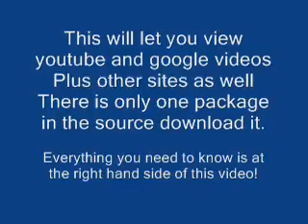Iphone flaws Customize Your Apple iPhone with iPhone Hacks a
How would you like your iPhone to be uniquely yours, one of a kind, and stand out like a beacon in the night? Like the genie said, Your wish is my command!